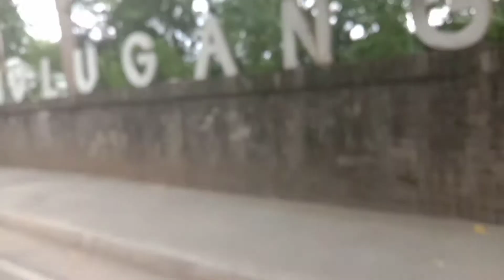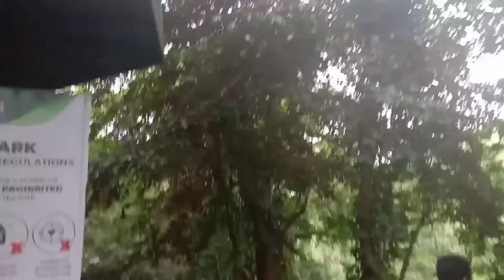Tara na sa Hinulugang Taktak Antipolo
Hinulugang taktak is one of the famous attraction in antipolo napaka relaxing na lugar perfect for family unwind. nakaka relax ang place dito.